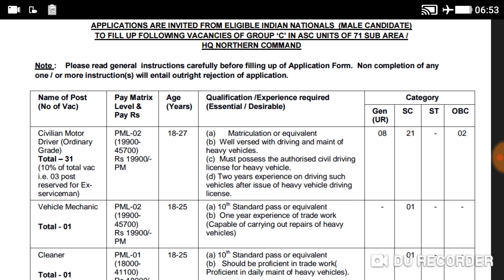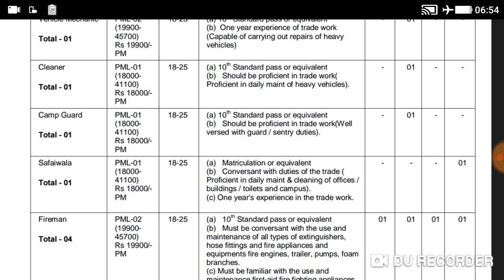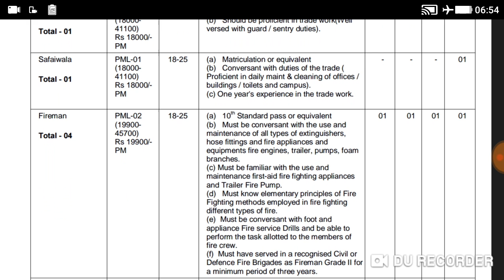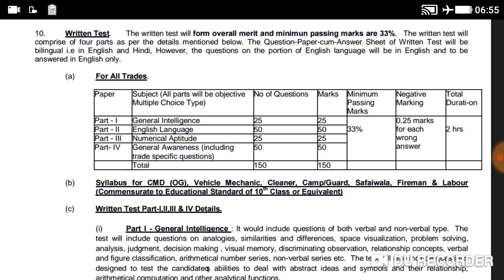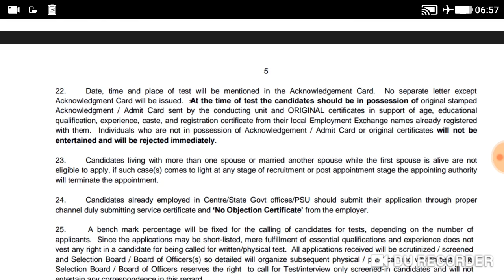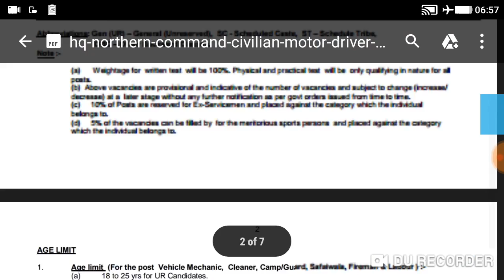பத்தாம் வகுப்பு தகுதிக்கு மத்திய அரசு வேலை// MINISTRY OF DEFENCE